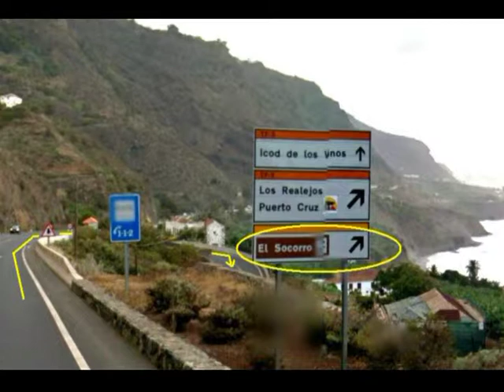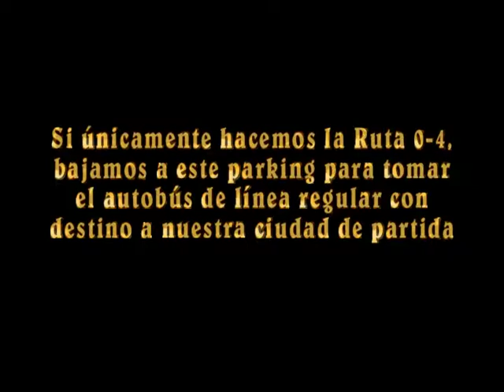ODISEA EN EL TEIDE - 2ª parte. GUIA DETALLADA RUTA 0-4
Guía detallada para no perderse en la ruta 0-4 del volcán Teide. Fotografías aéreas del SIGPAC de Canarias, de Google Maps y vídeos y fotografías mías.